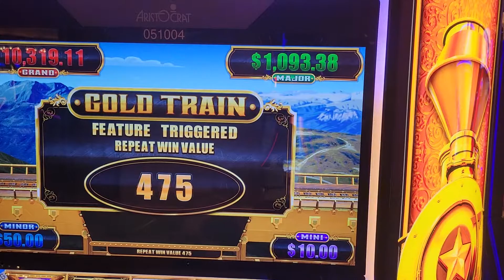2021 March - Luxury Line - Bonus Round 1 of 3